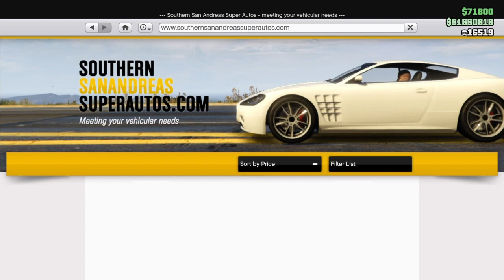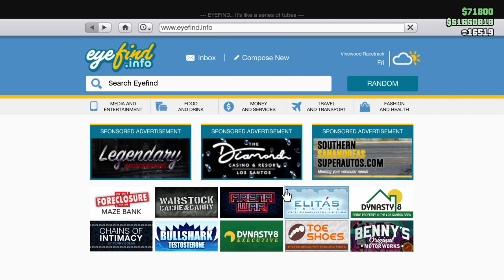GTA Online Weekly Updates || Hindi || No New Car ?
To Is Hafte GTA Online ki Weekly Updates Aa Chuki Hai Lekin Bhot Zyada Disappointing Hai..
Kyuki Koi New Car Launch Hi Nhi Hui Hai Is Week Aur Bhi Bhot Bekar Updates Hai Vo Video Me Aapko Pta Chalenge..

GTA Online Weekly Update || Hindi || No New Car ?